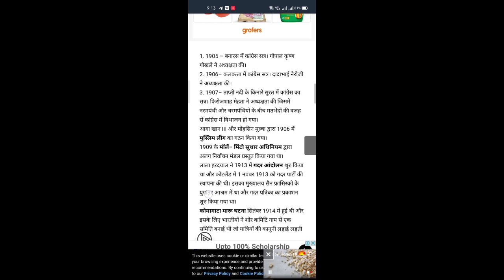Q1:- (B-166) Evaluate the role of moderates and Extremists in the Indian National Movement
Evaluate the role of moderates and Extremists in the Indian National Movement

Download link